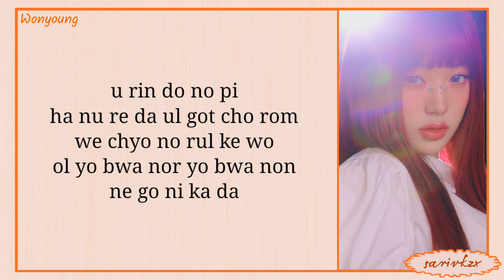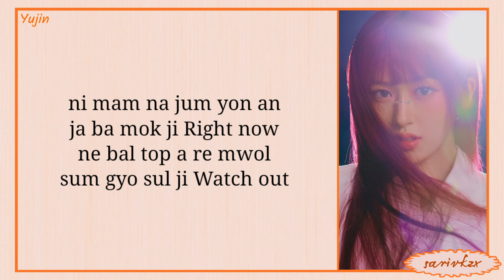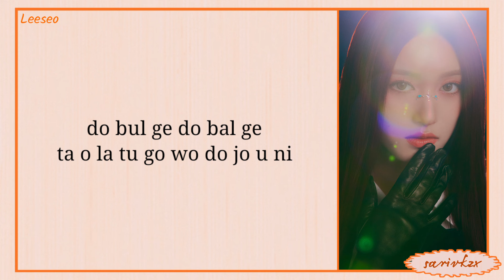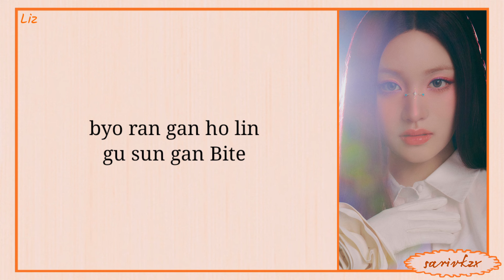IVE (아이브) - HEYA (해야) easy lyrics